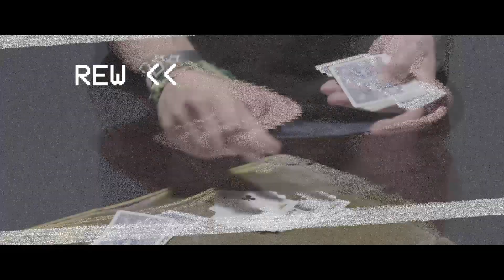Red Cards | Constantinos Romanos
Είσαι παρατηρητικός; Αν πιστεύεις πως ναι … παρακολούθησε
προσεκτικά αυτό το βίντεο …